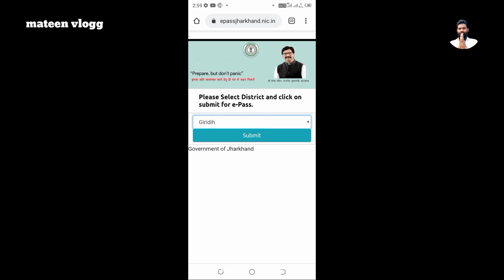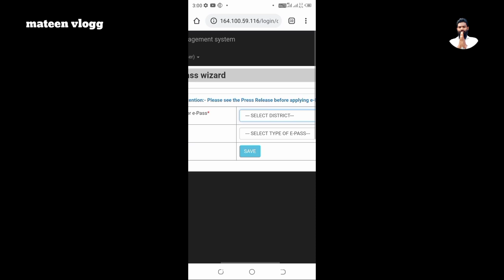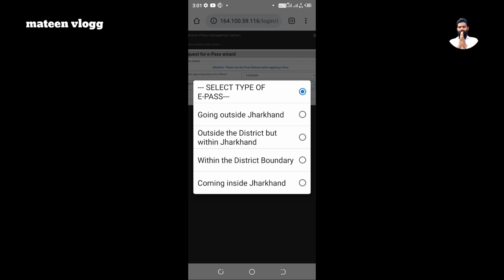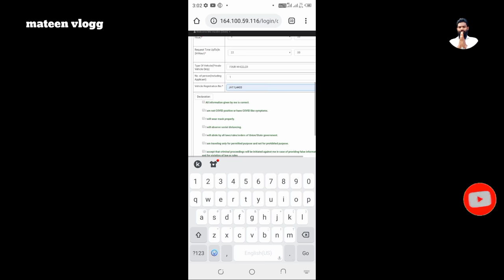e pass renewal kaise Karen2021 || e pass update kaise Karen new prosses?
e pass rajistaion

renew ale pass
updated pass

thankyou for watching for all